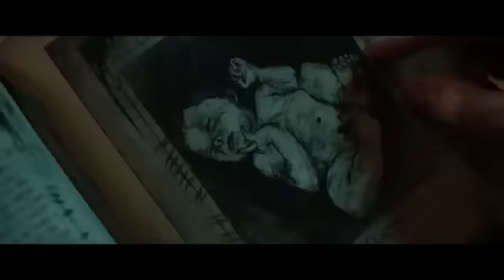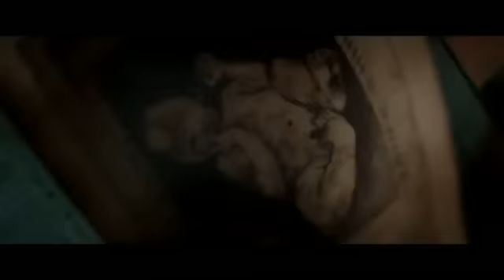THE HALLOW #2015 Trailer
Adam y Clare se mudan a una zona rural con su hijo recién nacido. Enseguida empiezan a recibir advertencias sobre los malos espíritus que pueblan el área, pero la joven familia prefiere disfrutar la 'belleza' de los bosques...